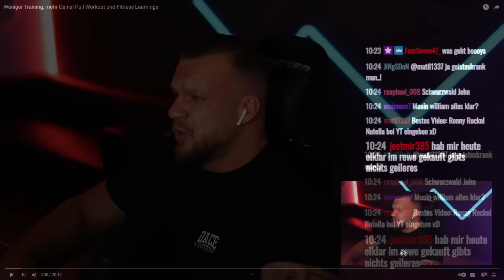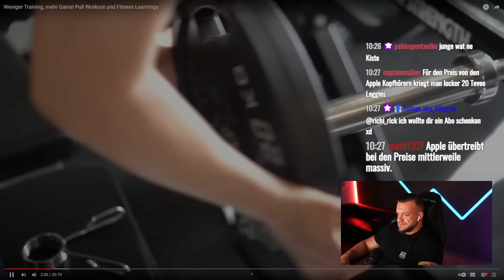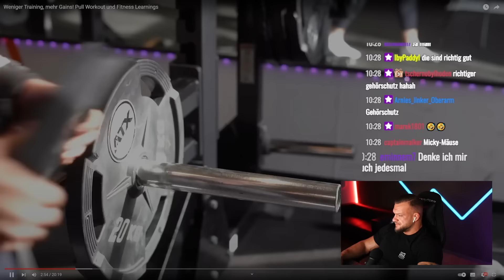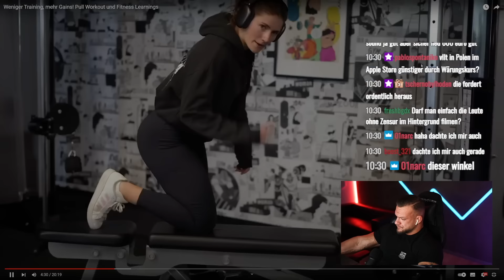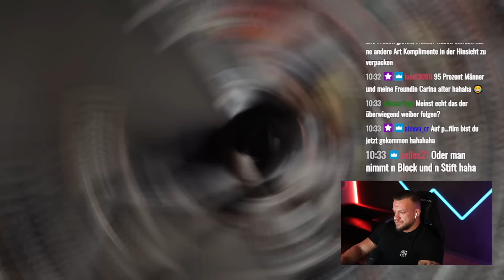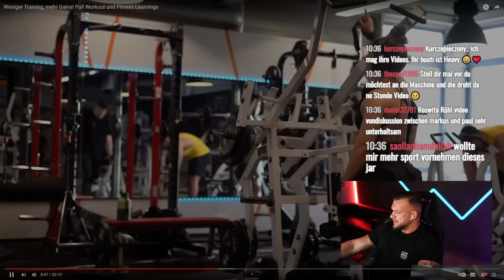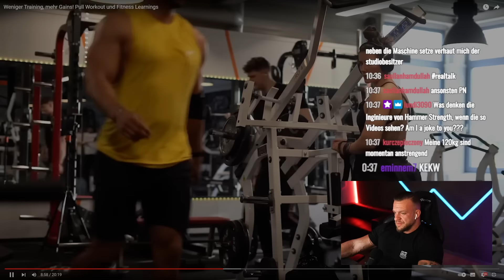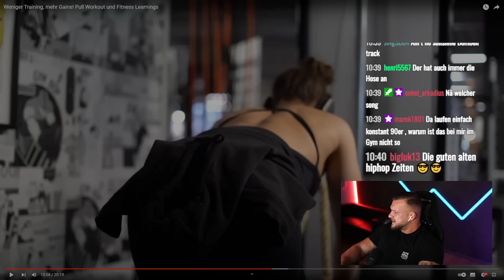Leonie wird wieder gottlos beleidigt & Sexualisiert! William Niewiara Live Reaktion